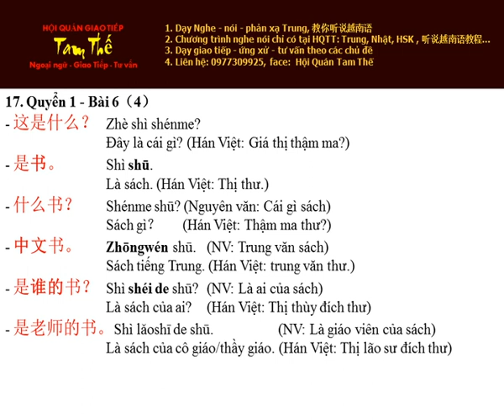Bai 17 Hoc Thu Nghe Noi Han Ngu Q1 (B6 - P4)